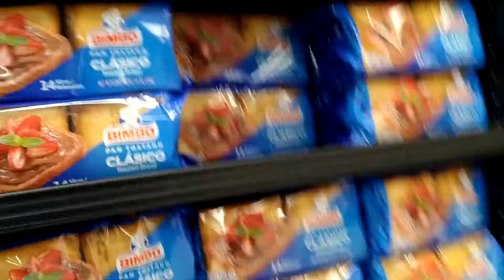JOSE CORRAL 2020HL'S 19TH BIRTHDAY COMING APRIL 20 2021 TRAILER 02 AT WALMART SUPERMARKET IN VENTURA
AGE 19 ON APRIL 20 2021
GRADE 13 FRESHMAN
SEASON 02 THE CREDIT
SMARTPHONE MOTOROLA G STUYLUS
FAKE COLLEGE LITCHMAN CAREER TRANSITION CENTER🦁🦁